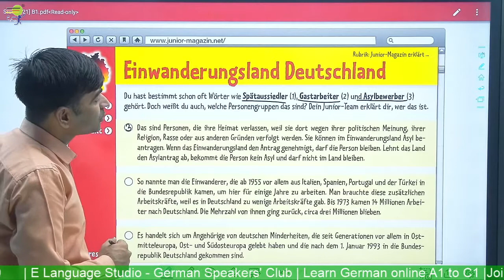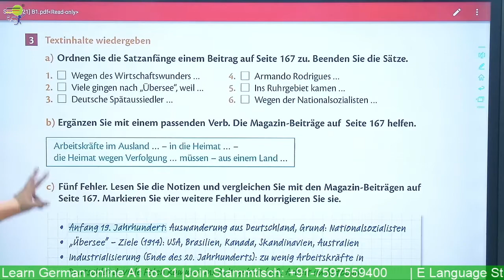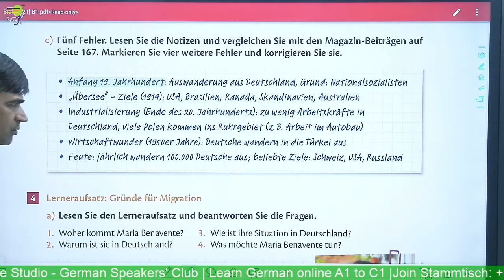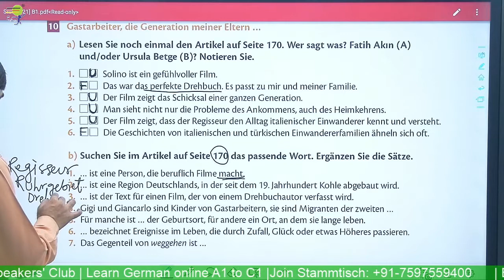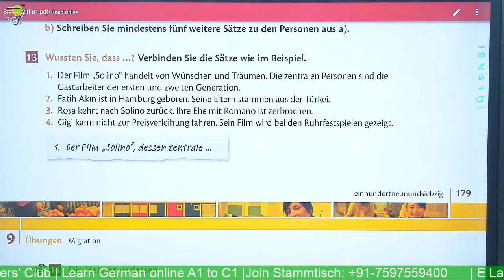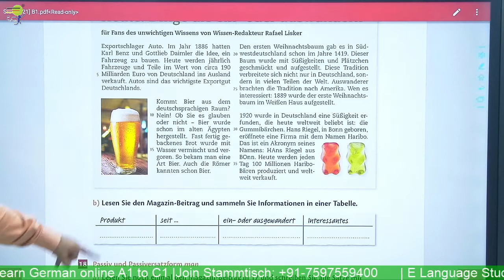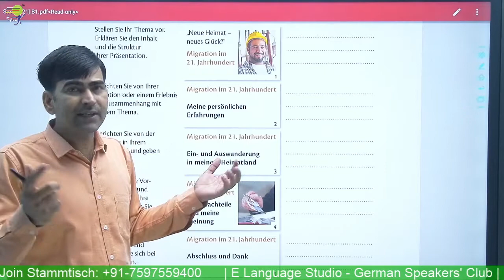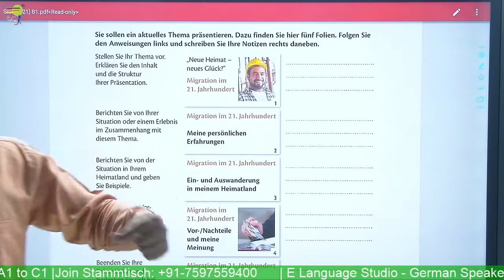Was bedeutet? | Lesen Sie den Online Artikel | Einwanderungsland Deutschland | Learn German A1 A2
Yours Devkaran